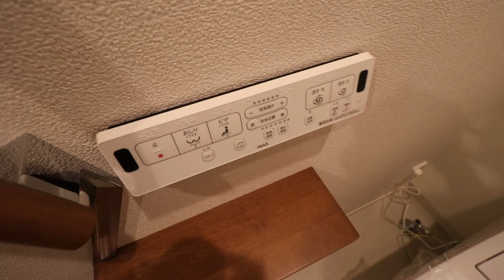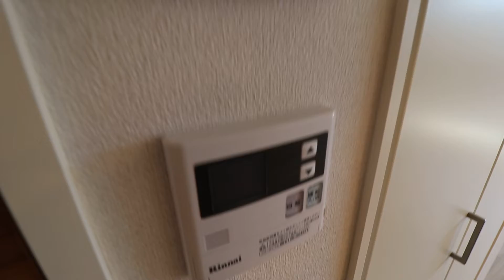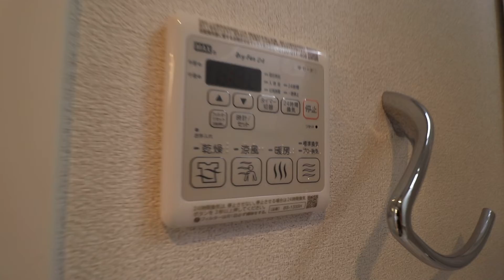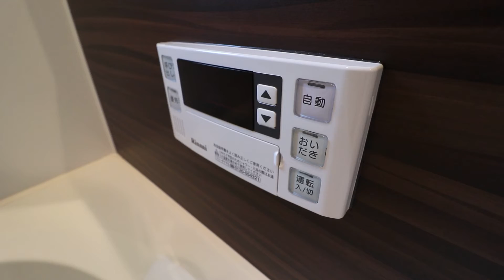高知県高知市北秦泉寺の賃貸物件です！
高知県高知市北秦泉寺の1LDK賃貸物件です。
【べレオガーデンズHATA　202号室】